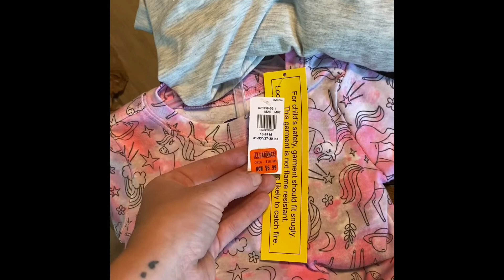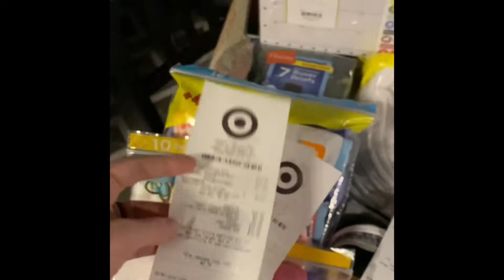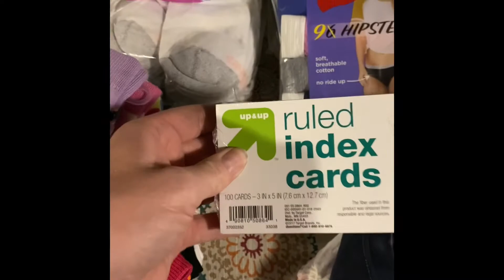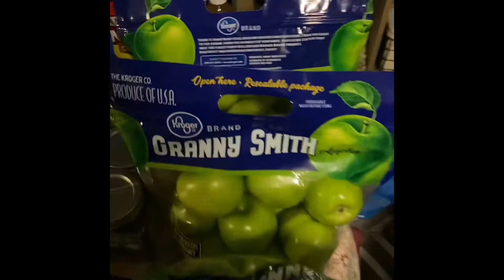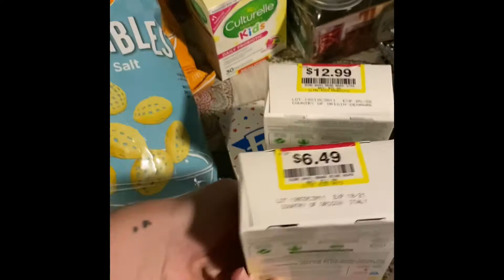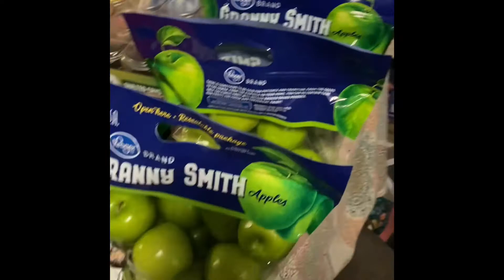Getting Ready for school and our Surprise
# we got a dog